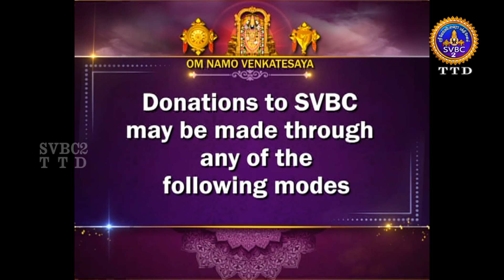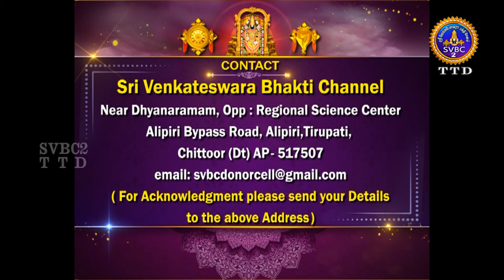Aanmighseidhigal || SVBC2 Tamil News || 24-01-2023 || 10-00PM || SVBCTTD TAMIL